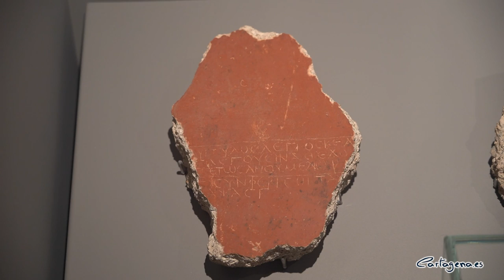El "eslabón perdido" entre la antigua poesía oral y la música actual podría estar en Cartagena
Una inscripción del siglo II d.C. hallada en la pared de una de las salas de banquetes del edificio del atrio del Barrio del Foro Romano está directamente vinculada con el inicio de la poesía y del canto actuales, según el experto en cultura literaria griega del Imperio Romano de la Universidad de Cambridge, Tim Whitmarsh, cuyo artículo sobre el texto se acaba de publicar en el Cambridge Classical Journal.

“El barrio del Foro Romano no deja de darnos gratas sorpresas, como esta inscripción que apareció en los años 80 y que, casi cuarenta años después, sigue siendo objeto de estudio por diferentes especialistas. Cartagena cuenta con una gran historia y con un patrimonio único que es referente nacional e internacional”, ha señalado al concejala de Patrimonio Arqueológico, Ana Belén Castejón.

El texto anónimo, que dice: “Ellos dicen / Lo que les gusta / Déjalos decirlo / No me importa / Adelante, ámame / Te hace bien”, fue popular en todo el Imperio Romano de Oriente en el siglo II, y se ha encontrado inscrito en 20 piedras preciosas y en la pared de la sala de banquetes del edificio del atrio.

Después de comparar todas las versiones conocidas del texto, el profesor de clásicos Tim Whitmarsh descubrió que usaba una métrica diferente a la que era usual en la poesía griega antigua, empleando sílabas acentuadas y átonas. Whitmarsh explicó al periódico británico The Guardian que la "poesía acentuada", considerada el antepasado de toda la poesía y la canción moderna, era desconocida antes del siglo V, cuando comenzó a usarse en los himnos cristianos bizantinos. Antes de la aparición de la poesía acentuada, la poesía era cuantitativa, basada en la longitud de la sílaba.

“Este poema, apunta a una cultura distinta y próspera, principalmente oral, que afortunadamente para nosotros en este caso también encontró su camino hacia una serie de piedras preciosas ”, declaró Whitmarsh a The Guardian.

Whitmarsh cree que el verso, con sus líneas de cuatro sílabas, con un fuerte acento en la primera y un débil en la tercera, podría representar un "eslabón perdido" entre el mundo perdido de la antigua poesía oral y el canto mediterráneo, y las formas más modernas que conocemos hoy. Hasta ahora, dice, no tiene paralelo en el mundo clásico.